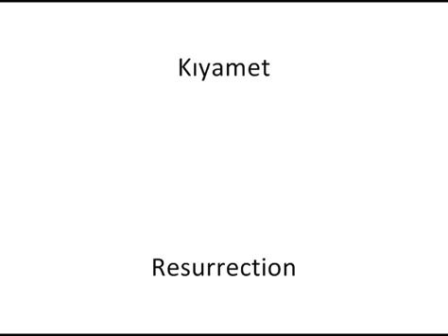Kıyamet - Resurrection \ Short Movie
İnsanoğlu elleriyle sonunu hazırlamaktadır.